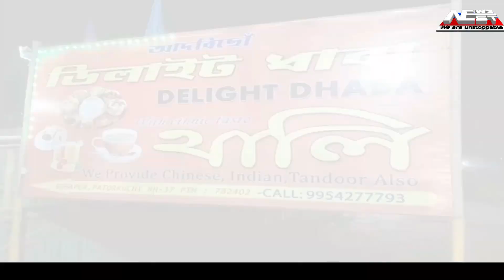BJP-UPPL ৰ মাজত সৃষ্টি হোৱা সংঘাত বিটিআৰৰ ডেপুটি চিফ গোবিন্দ বসুমতাৰীয়ে কৰিছে বিস্ফোৰক মন্তব্য।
প্ৰাৰ্থীত্বক লৈ BJP-UPPL ৰ মাজত সৃষ্টি হোৱা সংঘাত সন্দৰ্ভত বিটিআৰৰ ডেপুটি চিফ গোবিন্দ বসুমতাৰীয়ে কৰিছে বিস্ফোৰক মন্তব্য।